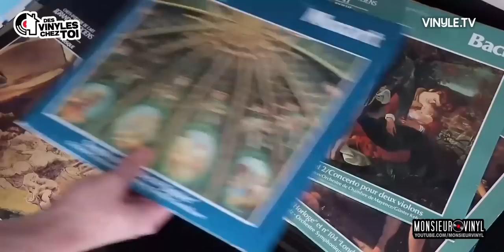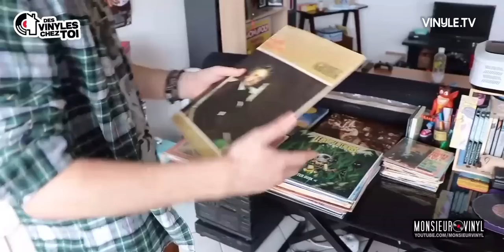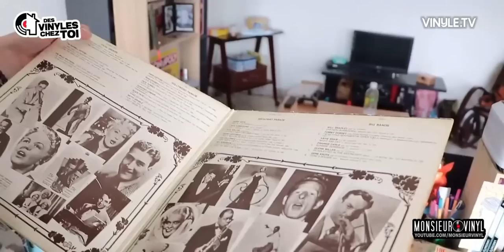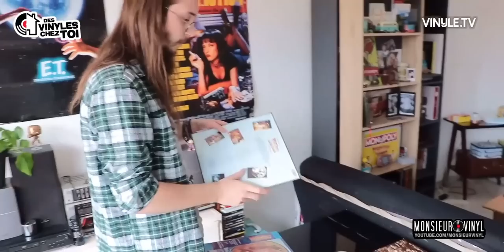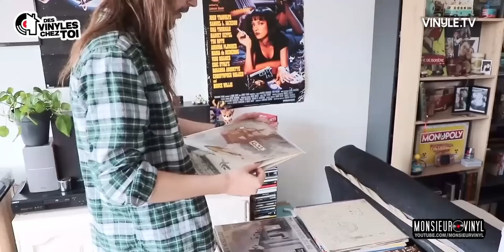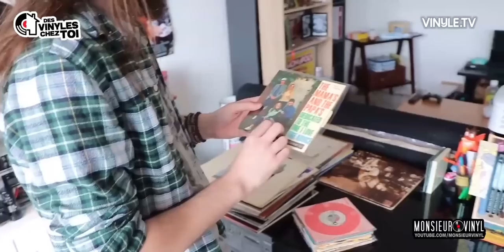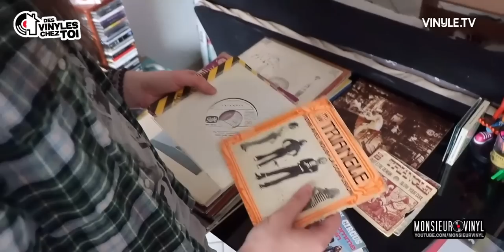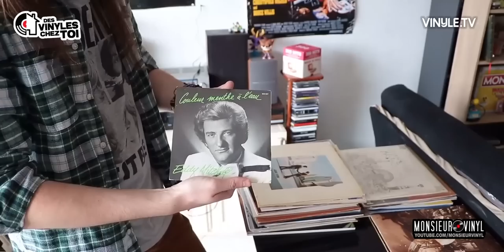DES VINYLES CHEZ TOI #11 : Chez Stanislas 🏡 (fan de TRIANGLE) | Monsieur Vinyl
En 2015, Stanislas a démarré une collection de vinyles. Aujourd'hui, à 23 ans, il possède quelques belles références dans son étagère.

Son côté éclectique et éveillé l'a amené à y ajouter des disques de Pink Floyd, Grateful Dead, Procol Harum, The Platters, Moody Blues, Paul Anka ou encore Earth And Fire.

Dans ce onzième épisode de la série 'Des Vinyles Chez Toi', j'ai rendu visite à ce jeune homme singulier aux goûts musicaux surprenants, grand fan du groupe français Triangle et retro-gamer à ses heures.

'Des Vinyles Chez Toi' est une série qui va à votre rencontre et à la rencontre de votre collection de vinyles. Si vous souhaitez y participer, inscrivez-vous dès maintenant ➡️ (compte Google obligatoire pour accéder au formulaire de candidature).